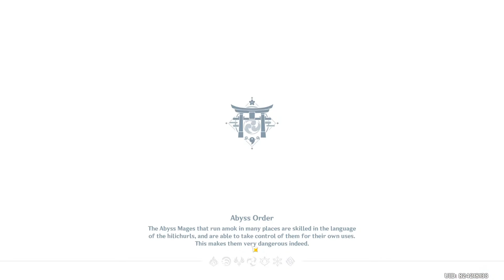Raiden Shogun 2nd Boss Battle Genshin Impact